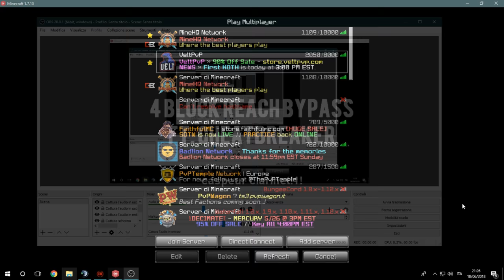4 Block Reach Bypass ft. CheatBreaker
Ho già detto in passato che avrei potuto bypassare cb senza problemi. Attualmente non vendo il client perchè è bello vedere gente che giocherà legit su hct :P.
Continuerò il client, aggiungendo AimAssist e BlockEsp (Attualmente in sviluppo).
Ps. Non venite a dire nei commenti "Eh nO deVi BypASSare sU MinEHq!!1!!111!" "L' anticheat non è attivo!!!111!11!!" "NO! è un bug!!".
Se avete bisogno di altre prove basta cercarmi su Telegram @Backq.
Pps. Su cb si può bypassare anche il ban. Farò un programmino anche per questo :).
➪IGN: JudgeMe_ / backsite
➪IP: -
➪Song: Chiedete nei commenti
➪FOV: 70
➪Sens: 87%
➪DPI: 600